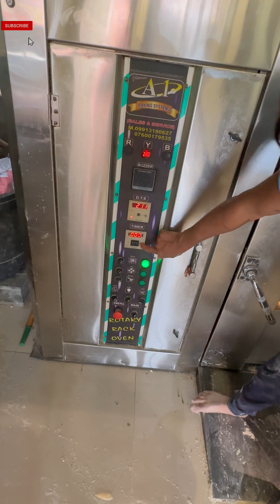Masala Puff Making Live Bakery 🧐🧐! मसाला पफ फैक्ट्री में लाइव कैसे बनता है देखिए ?? 😋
Masala Puff Making Live Bakery 🧐🧐! मसाला पफ फैक्ट्री में लाइव कैसे बनता है देखिए ?? 😋😋Indian testy food tour ! Surat Street Food

                                    MBB Bora Bora
                                    LiQWYD Soul
                                    Nita A Finale

Supporting me so I can continue to provide you food tour each week.